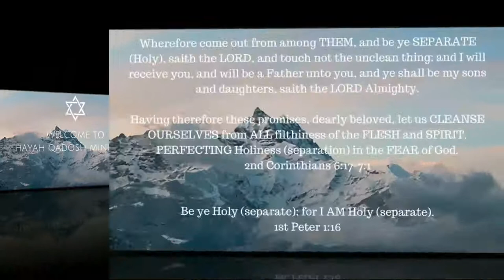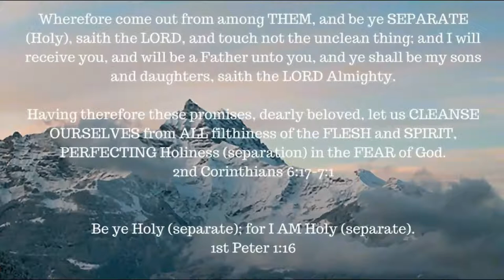Moses looks for a way out